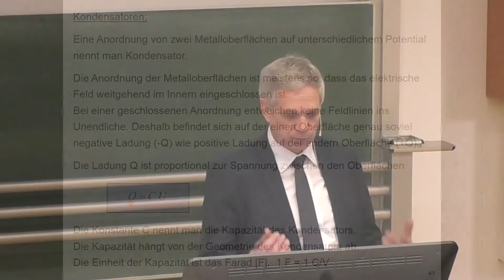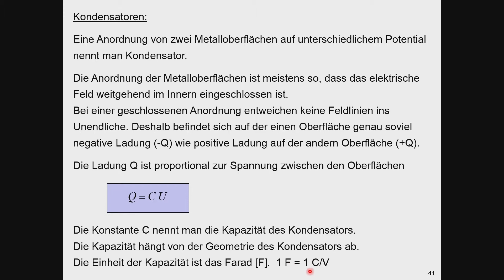Kondensator (Kapazität)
Beschreibung von Kondensatoren allgemein und Erläuterung der Kapazität eines Kondensators.